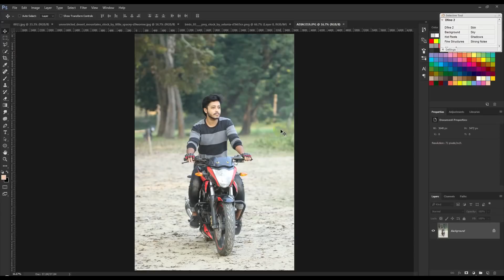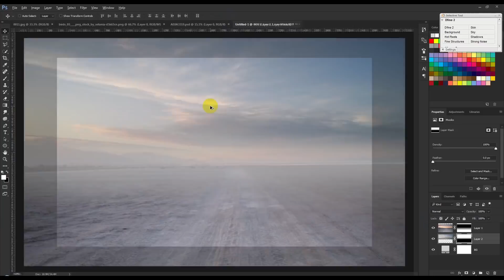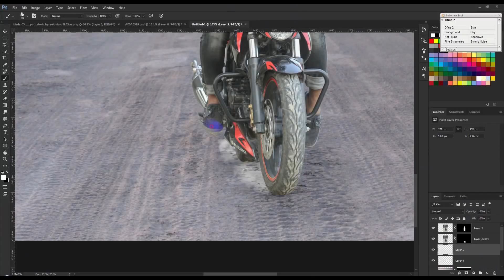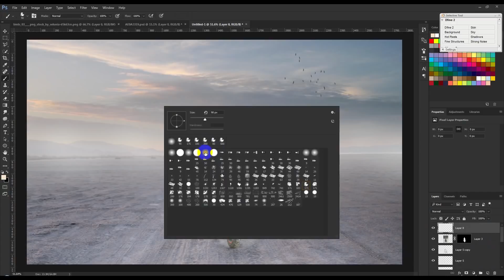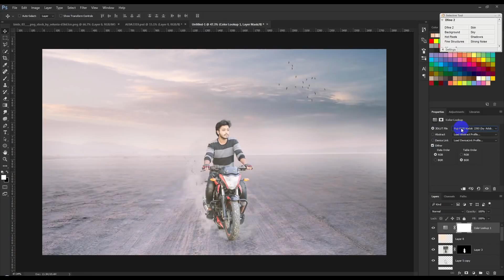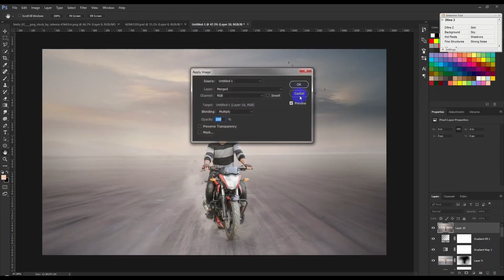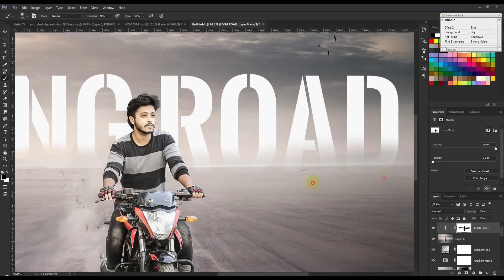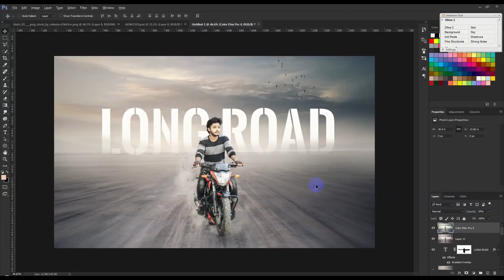Photoshop Tutorial : Long Road Photo Manipulation Effect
In this tutorial, I will show you to how to create a dreamy Manipulation. Photoshop Tutorial : Long Road Photo Manipulation Effect